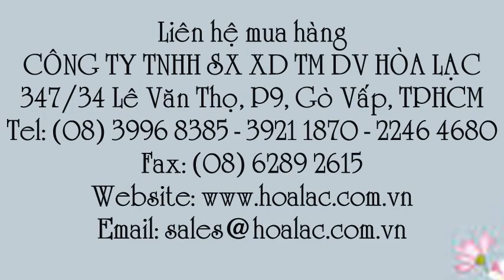Hàng rào 2m